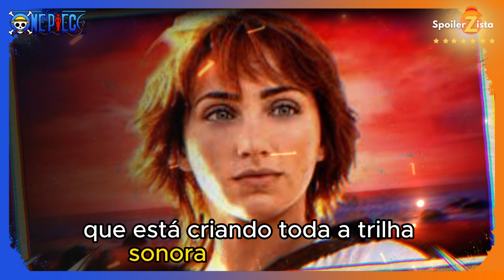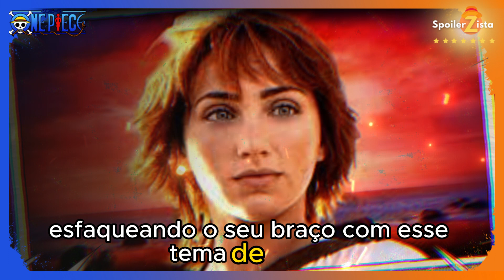ONE PIECE LIVE ACTION - A MUSICA OFICIAL DA NAMI CANTADA PELA AURORA (E TRADUÇÃO DA LETRA)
SAIBA Tudo sobre a musica oficial da Nami para a serie LIVE ACTION de One Piece.